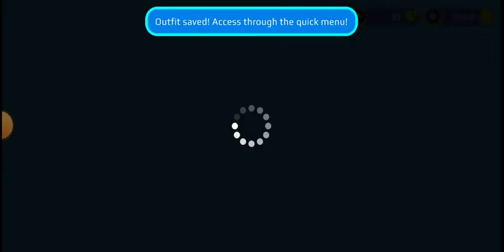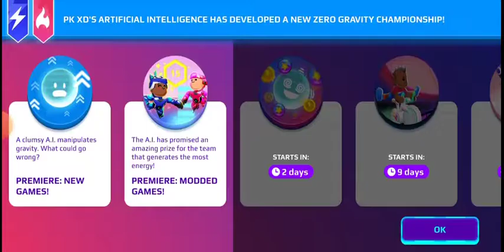PK XD Part - 5 GamePlay in Tamil ( Zero Gravity 2022 )